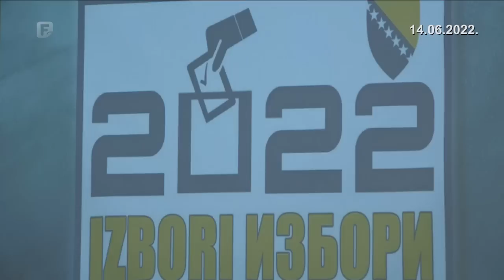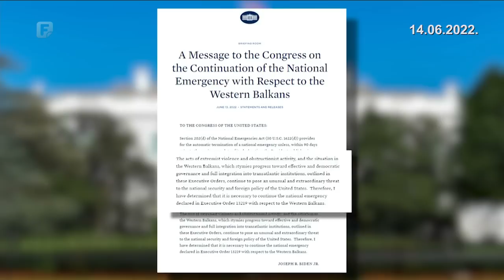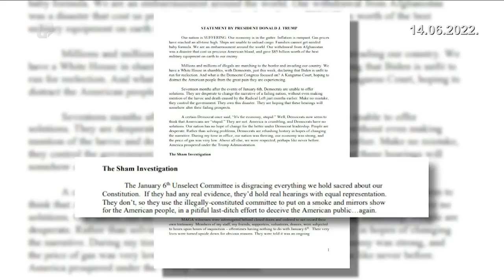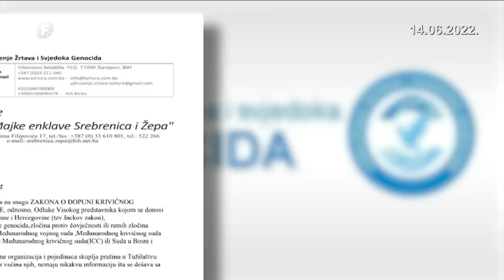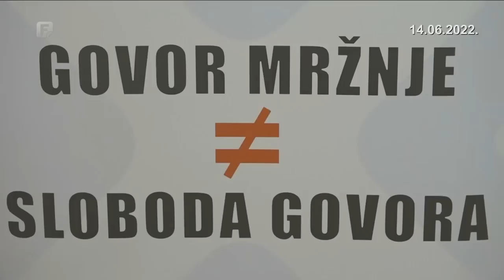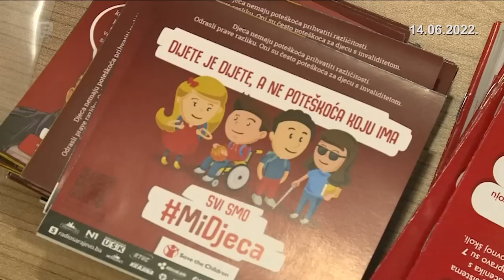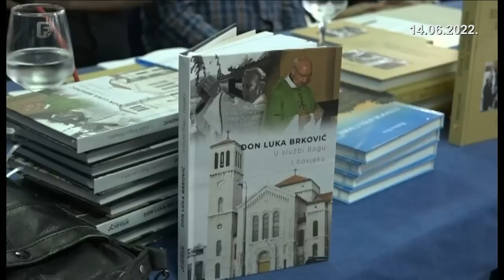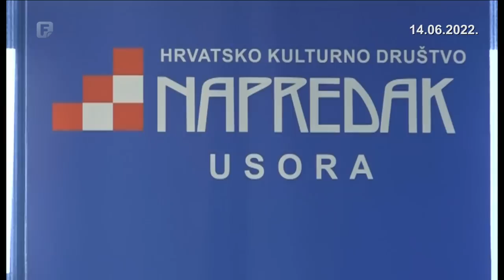Dnevnik 1 14.06.2022.